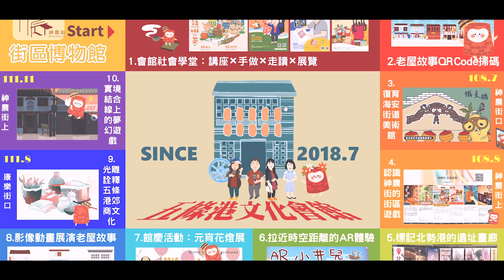【112南臺校訊-十月南臺精彩回顧】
又一個月過去啦！大家10月過得怎麼樣呢？
南臺在本月也發生了許多精彩的大事及活動哦！🤩🤩🤩
一起點進來回顧看看吧😊